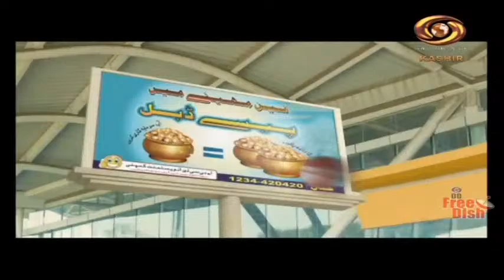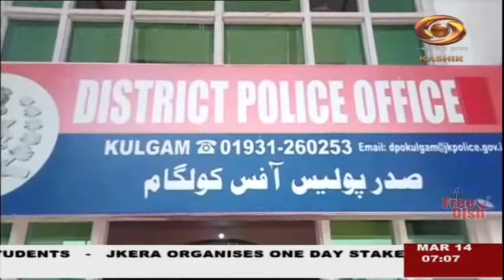Kashmiri News: Watch latest News coverage on DD Kashir's daily News Bulletin | 14/3/2022